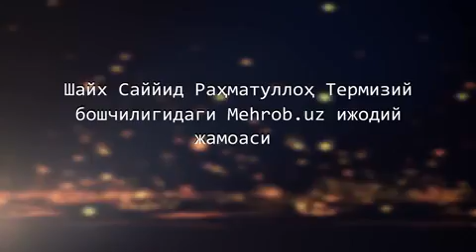Аллох таоло ирода килмаса, лабингни хам кимирлата олмайсан. Шайх Саййид Разматуллох Термизий.